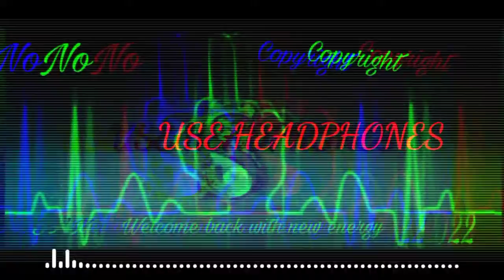No Copyright International Lyrics 🎶🎵 With High Bass And loude volume